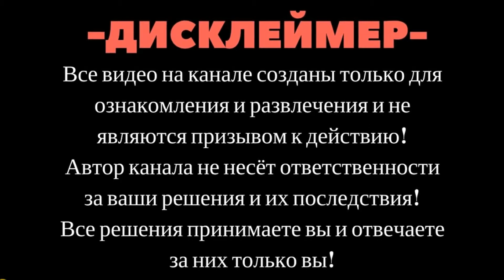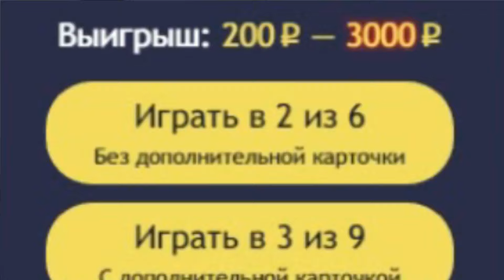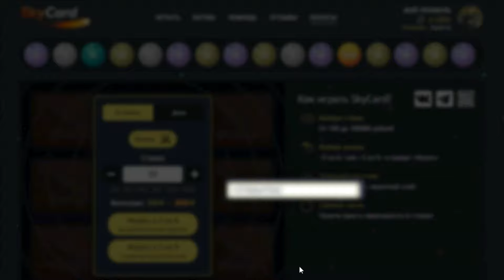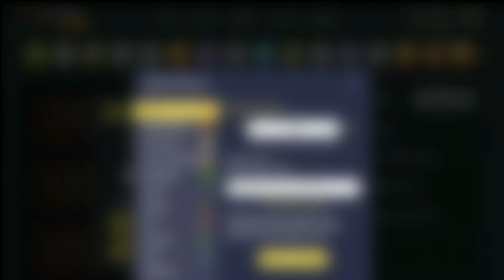ԸՆՏՐԻՐ ՃԻՇՏ ԴՈՒՌԸ , ՈՐ ՈՂՋ ՄՆԱՍ !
Сотри свой подарок БОНУС по ссылке!

ԱՆՊԱՅՄԱՆ ՀԱՎԱՔՈՒՄ ԵՆՔ 12.000 LIKE!!)